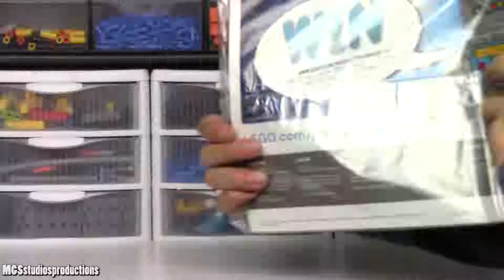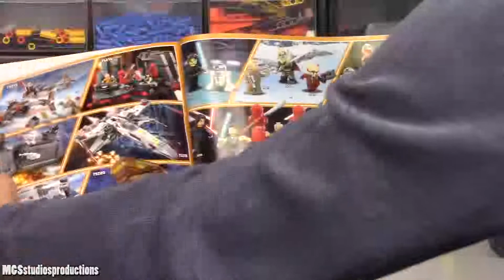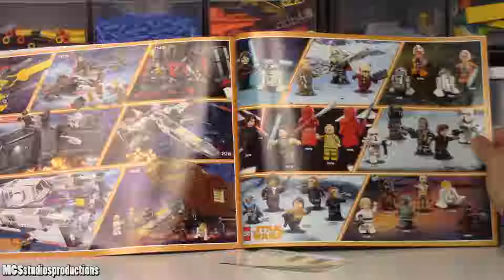75221 Imperial Landing Craft: Lego Star Wars Review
In this video, I review the 75221 Imperial Landing Craft.